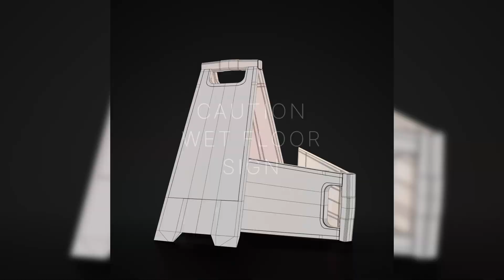Caution Wet Floor 3D Model - Download Available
I've learnt a ton with this model and I'm actually giving it away for free! This is only part of my upcoming projects. As they say, inspiration finds you when working.